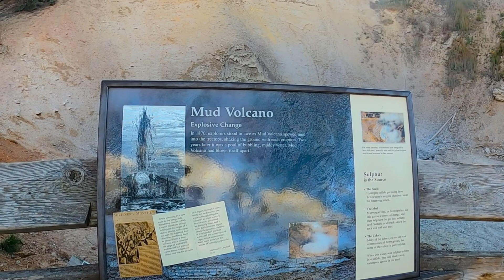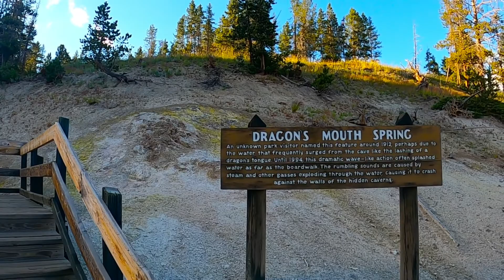Mud Pits of Yellowstone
Here's a selection of very active mud pits including the Mud Volcano, Sulfur Calderon. & the Dragon's Mouth Spring.